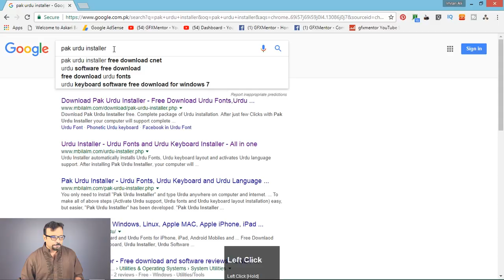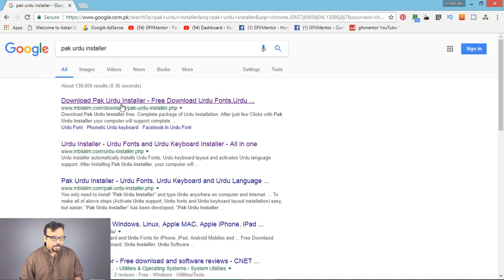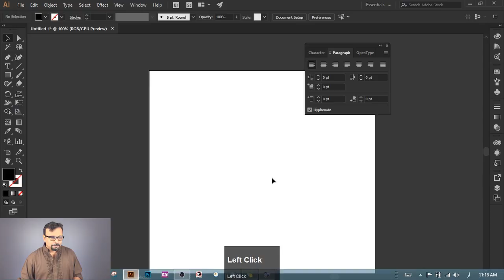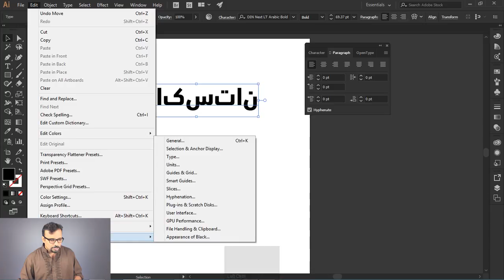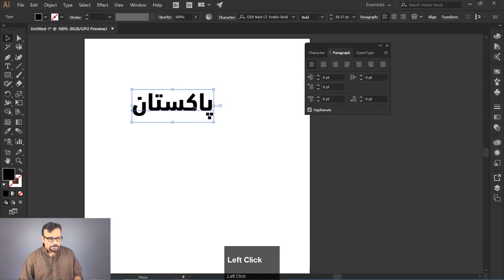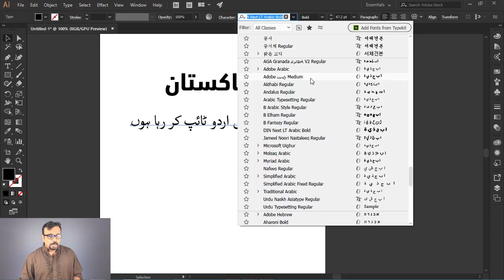How to write Urdu or Arabic in Adobe Illustrator [Eng Sub]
Hey Everyone, in this tip you will learn how to install Urdu language pack in windows and then how to type Urdu or Arabic in Adobe Illustrator.

My name is Imran Ali Dina, and I am a seasoned Graphic Design Trainer having experience of 17+ years. I've started this

should watch whole playlist from the beginning.